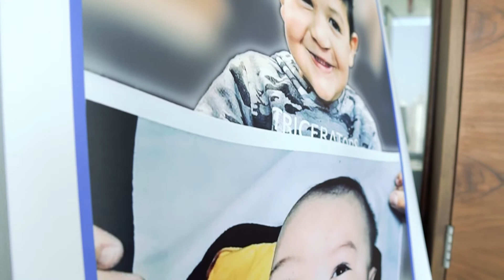RIF Trust launches SaveTheirSmiles initiative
Aspiring to support children around the world, RIF Trust, part of the Latitude Group, an international leading residency and citizenship by investment advisory partnered with Smile Train to launch their “Save Their Smiles” initiative. Through this positive initiative, RIF Trust will raise awareness and funds to support lifechanging cleft treatment for children with clefts. The company will further supplement each of their client’s donations to treat more children in need.